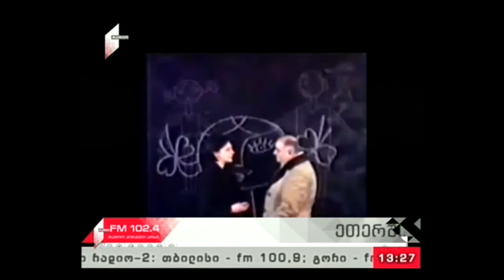"ნია ბახტაძის მუსიკალური შეხვედრები" 19.01.18 დათო ტურიაშვილის გახსენება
სტუმრები: მაია ტურიაშვილი - მსახიობი, ლექსო ტურიაშვვილი - მომღერალი.
ავტორი და წამყვანი: ნია ბახტაძე.